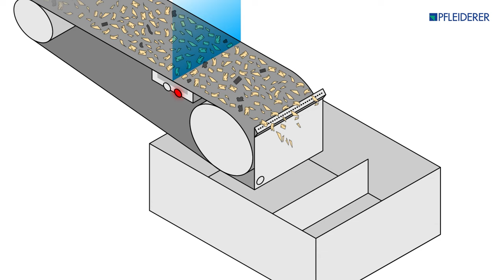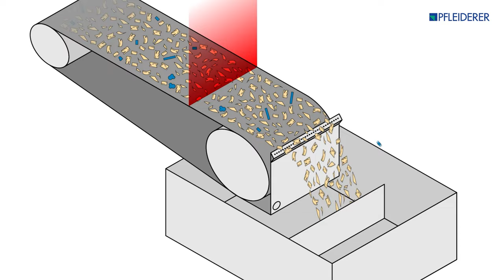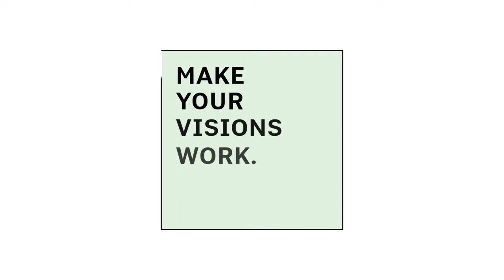RESOURCE - ALTHOLZVERWERTUNG VON PFLEIDERER SCHONT WERTVOLLE RESSOURCEN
Mit ReSource belegen wir, wie Altholz als wertvoller Sekundärrohstoff im Kreislauf stofflicher Nutzung gehalten wird und dadurch Ressourcen geschont und die Kohlenstoffspeicherung unterstützt wird.